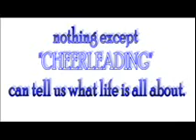QPS Swimming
It was pretty nice because everybody contributed their effort to let this moment happened & by God's virtue we're able to share happy moments to each other thru spending our time by sliding for almost 4th floor of heights.